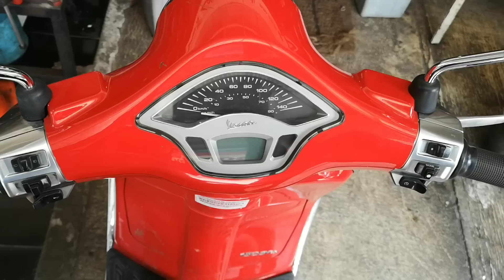Rahasia Kunci Vespa Modern yang wajib anda ketahui.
Kunci vespa berbeda dengan kunci motor lain nya. Dilengkapi dengan chip imobilizer yang membuat vespa aman dari pencuri. Apa saja kelebihan kunci master (coklat) dan kunci cadangan (biru) silahkan tonton video ini sampai selesai.

Search

0:15 / 12:57
Pilih Akselerasi atau Top Speed? Tips simple part II ganti roller untuk yang masih galau
760 views

45

0

SAVE

lacasa vespa
Upgrade CVT vespa yang paling murah tapi memberikan efek langsung adalah mengganti roller standar dengan yang lebih ringan / berat. Kenali karakter berkendara anda sebelum melakukan ganti Roller CVT agar manfaat lebih terasa.

Kami senantiasa akan selalu memberikan informasi yang berguna untuk vespa anda oleh karena itu silahkan like, share, subscribe dan klik tanda lonceng agar anda selalu mendapat notifikasi update terbaru dari kami.
 Jika ada pertanyakan silahkan isi saja d kolom ntar ya.

12. Suara knalpot Leovince di vespa matic 3V mantap
Suara knalpot Leovince di vespa matic 3V mantap
26. Review Vespa Primavera Yatch 2018, limited edition.
31. Rahasia Kunci Vespa modern yang wajib anda ketahui.

Lacasa Vespa
- Home for your scooter -
We're gonna take a good care of your scooter 👌
Jl. Pelajar Pejuang 45 No 24A - Bandung
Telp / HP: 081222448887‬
Line: lacasavespa